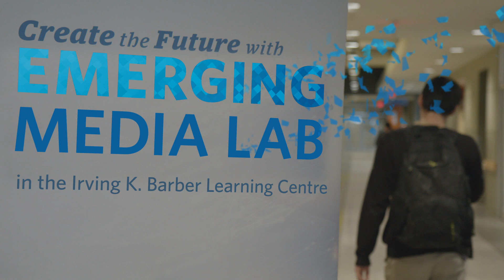Emerging Media Lab in the Irving K. Barber Learning Centre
UBC’s Emerging Media Lab (EML) has a new hub, right in the heart of campus. Established in 2016 as an experimental space where faculty, students, and staff from all disciplines could collaborate with industry and community, the lab made its mission to evolve learning by creating tools and techniques using emerging media including Augmented, Mixed, and Virtual Reality.